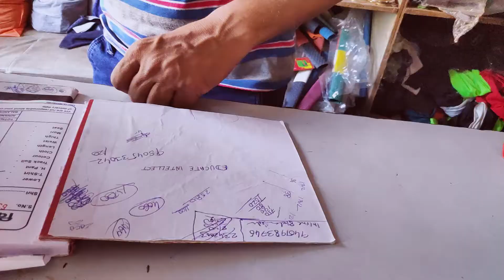worst day vlog #5 somesh sd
hey frnds todys vlog is not very intresting because the time of shooting is a lot of confusion which i have told in the video

so gyus video ko like kardo because interesting video will continue to come .